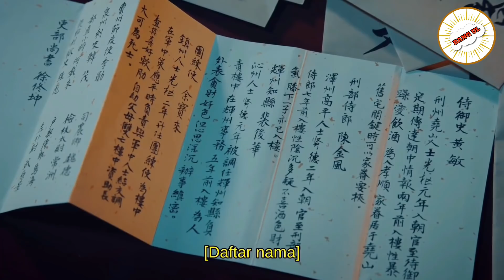MEREKA DI FITNAH DAN HENDAK DI BUNVH - ALUR CERITA LEGEND OF AWAKENING PART 8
Part 8

Klik link ini ntar kalian lgsg di arahkan ke semua PART nya